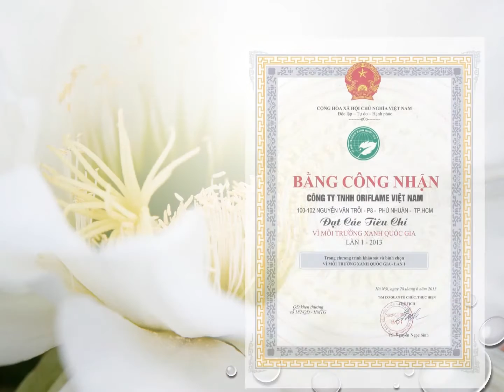ORIFLAME VIỆT NAM - CÁC GIẢI THƯỞNG THƯƠNG HIỆU TẠI VIỆT NAM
Các giải thưởng giá trị do các tổ chức uy tín và người tiêu dùng bình chọn cho nhãn hiệu Oriflame tại Việt Nam